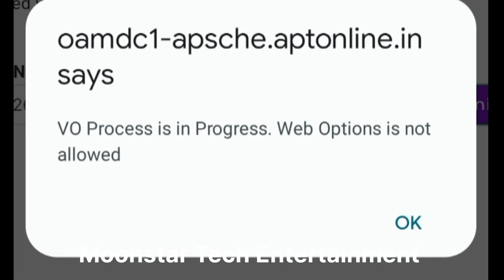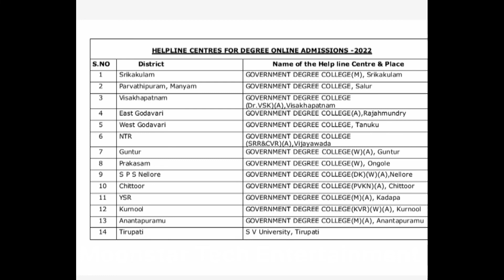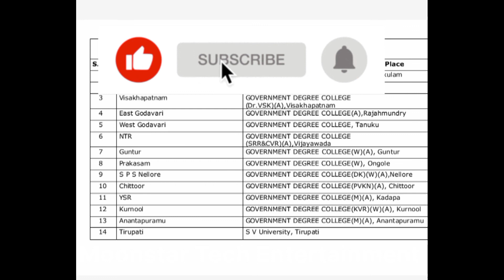ap degree web options not allotted problem Solve 💯ap degree web options not open solution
Related Queries 👇

ap degree web options not allotted
ap degree web options not open
ap degree web options vo process in progress
degree web options 2022 ap telugu
ap degree admission 2022-23 web options
ap degree latest news
ap degree admissions 2022 latest news
degree admission 2022 ap
ap degree admission 2022 latest news
OAMDC
Moonstar Tech
Degree